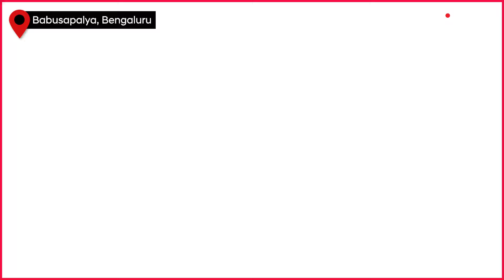Bengaluru Building Collapse: 5 Dead, 3 Labourers Still Trapped, Rescue Operations Ongoing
An under-construction 6-storey building collapsed in East Bengaluru amid heavy rainfall, claiming five lives. Thirteen people have been rescued so far, with three still trapped. Deputy CM DK Shivakumar vows strict action, stating no construction permission was granted. Rescue efforts continue.